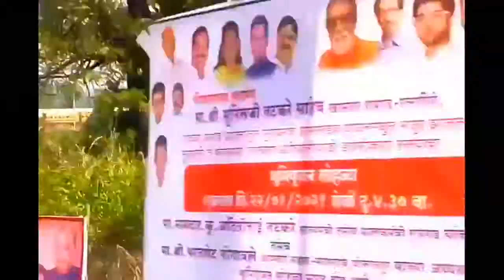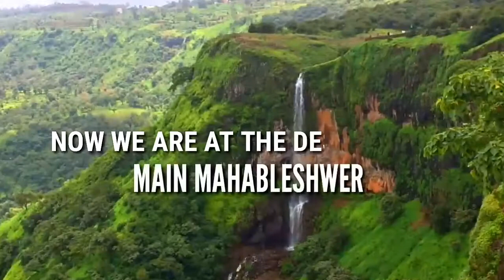vlog1 Mumbai to mahableshwer road trip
this is my first vlog on YouTube